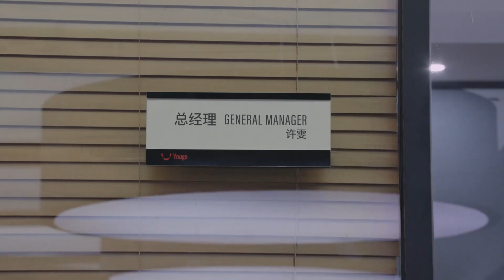母親拋下兒子十幾年，重遇時兩人成商業對手，兒子一句話氣得母親大哭 | 女士的品格 | Idol Box